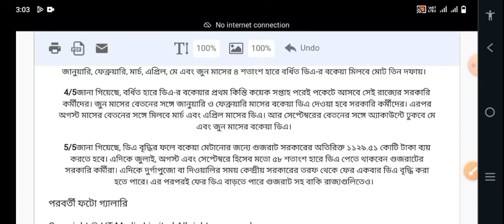বেড়ে গেল ভাতা, বকেয়া সহ আসবে অ্যাকাউন্টে সরকারি কর্মীদের ভাতা বৃদ্ধি government employee increment